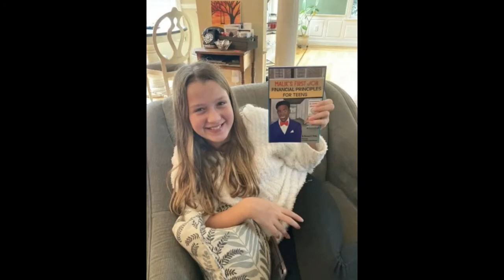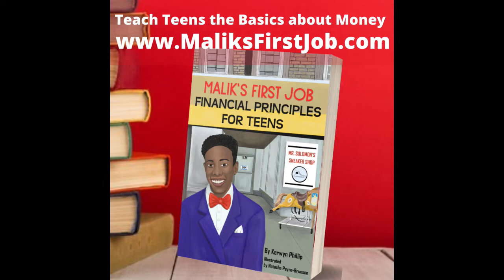What it Takes to be an Independent Filmmaker with Diemiruaya Deniran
Diemiruaye Deniran is a self-taught, independent filmmaker. He was born and raised in London, England of Nigerian parentage. Diemiruaya has been behind the camera and handling audio recording equipment since the age of 10.

In addition to countless musical projects as a solo artist and featured in collaborative groups, he has written and produced several independent film projects, such as Sexamacation, Kuwsh, The Transaction, Soul Remover, Reserve Notes, The Diary of a Badman and Ojanoma.

He is extremely creative with no ceiling to the heights of his imagination. He dedicates his love for film making to his appreciation for the artwork of world-famous artists Jackson Pollock and Willem de Kooning. Their artwork made him realize that art and filmmaking are both expressions of the soul. He loves making films because he is able to use it as a medium to express himself. It is not enough for him to show people the world as he sees it. He wants people to see their own world anew.